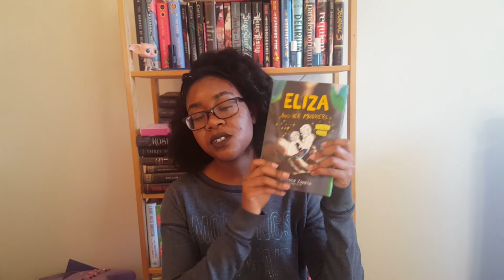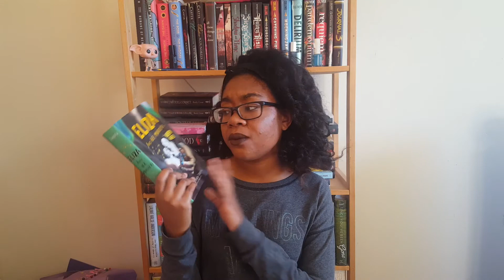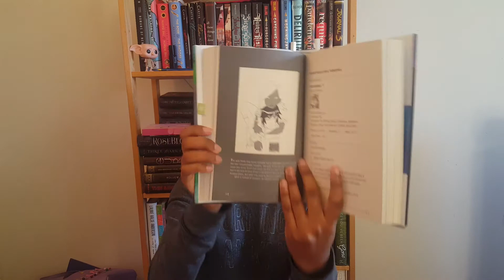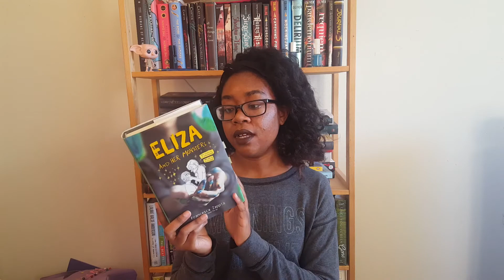October Wrap Up | 2017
A very late October wrap up, don't be deceived by the thumbnail I read a lot!!

Books Mentioned:
The Diviners by Libba Bray: 0:23
The Invasion of The Tearling by Erika Johansen: 2:38
Where'd You Go Bernadette by Maria Semple: 4:10
Anne of Avonlea by L.M. Montgomery: 5:40
Our Dark Duet by Victoria Schwab: 7:05
The Hundred Lies of Lizzie Lovett by Chelsea Sedoti: 8:46
Eliza and Her Monsters by Francesca Zappia: 10:50
The Fate of The Tearling by  Erika Johansen: 13:10
Winter by Marissa Meyer: 13:46

Checkout the playlist for the other videos in this series

Hey! If this video made you want to buy a book consider using my BookDepository